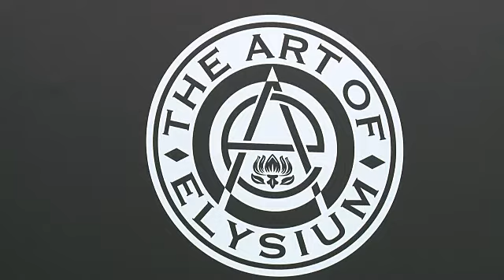EVENT CAPSULE CLEAN - The Art Of Elysium's Presents John Legend's HEAVEN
EVENT CAPSULE CLEAN - The Art Of Elysium's Presents John Legend's HEAVEN at Barker Hangar on January 06, 2018 in Santa Monica, California.